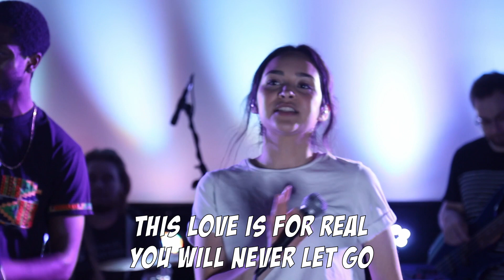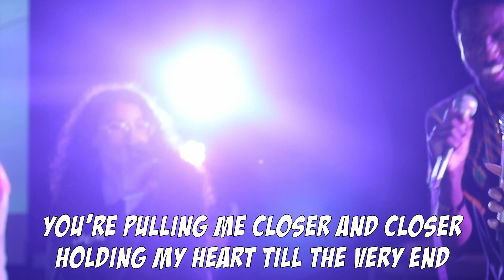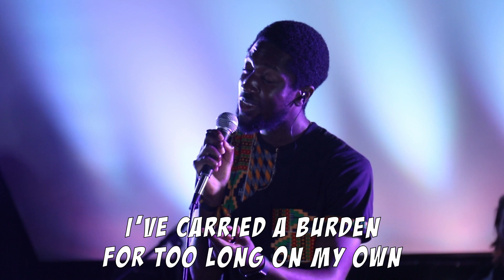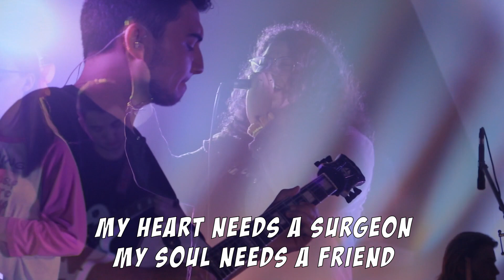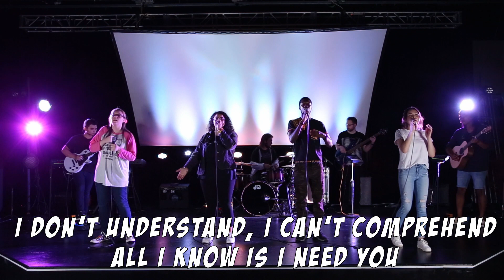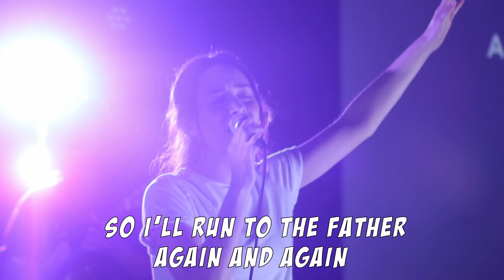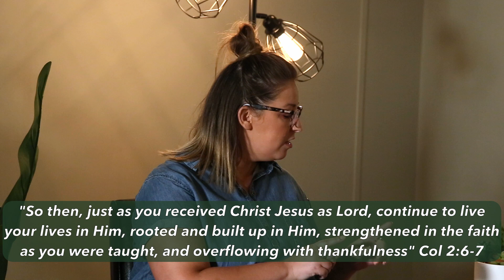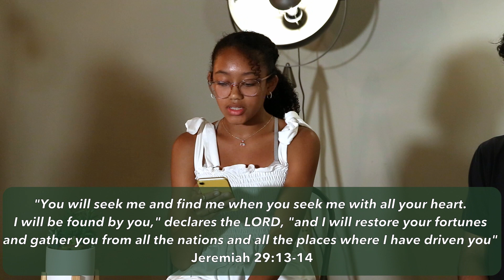Calvary YTH Online // July 1, 2020